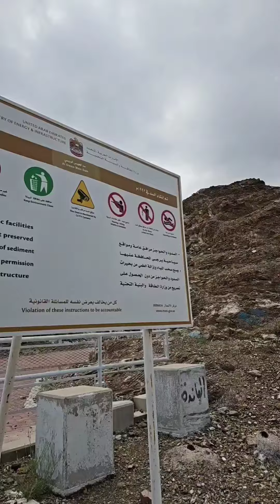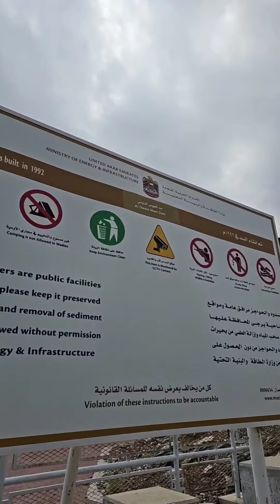تغطية جميله وسريعه لجبال زكت في دبا الفجيرة والتعرف ع بعض النباتات الجبلية بتاريخ 27/2023